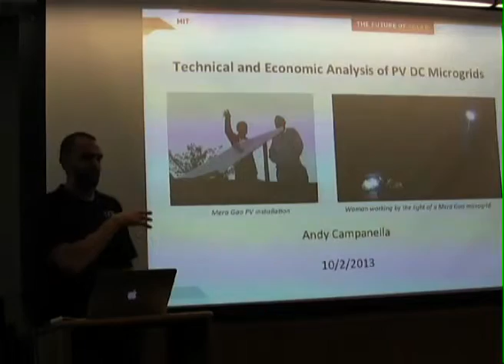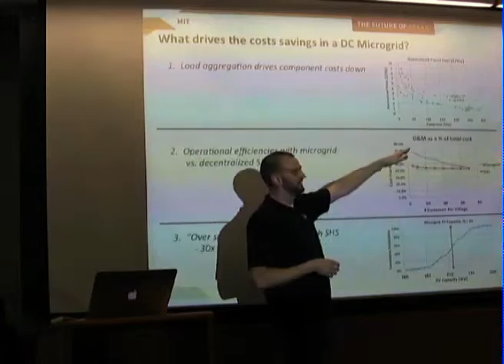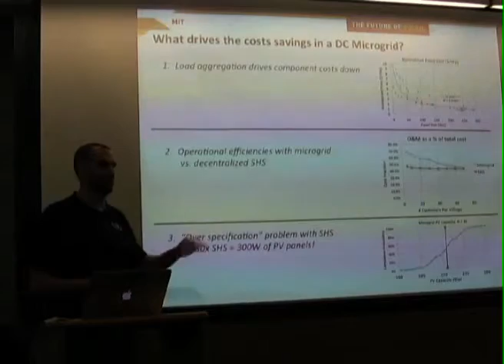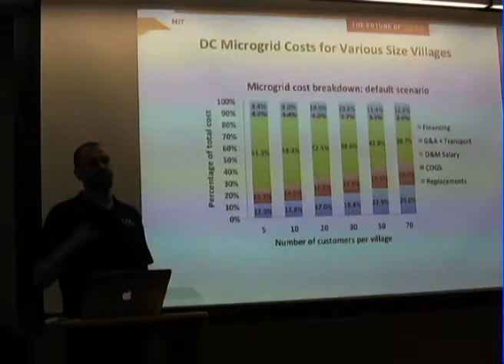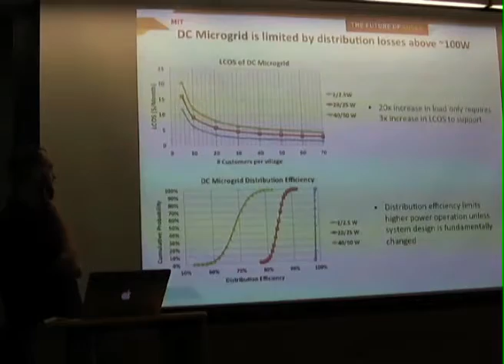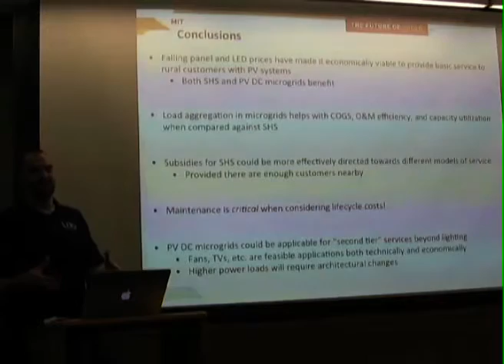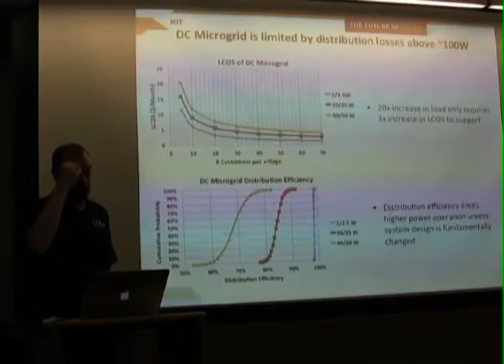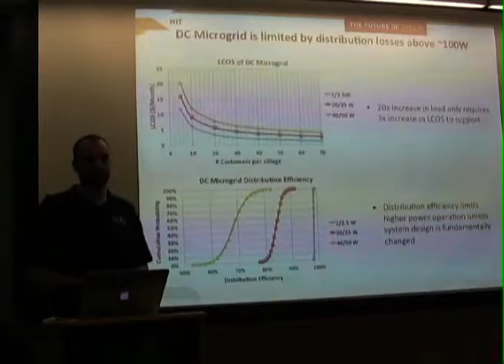Technical and Economic Analysis of PV DC Microgrids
Andy Campanella